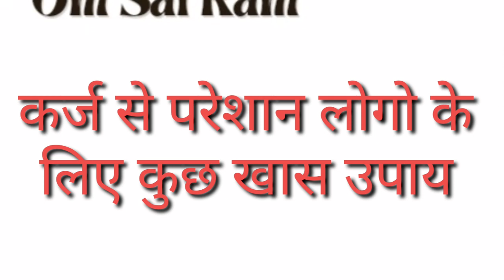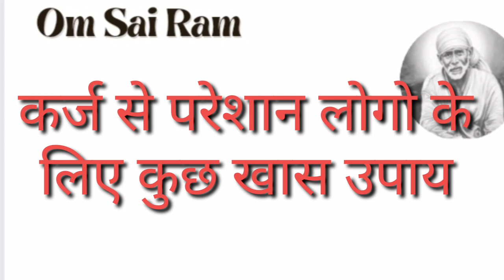कर्ज से परेशान लोगो के लिए खास उपाय